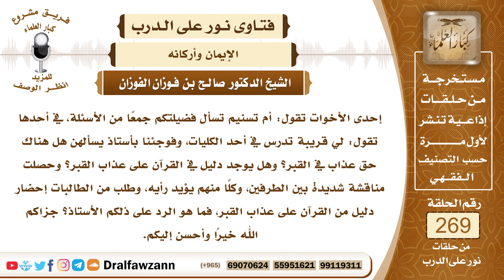4545- الأدلة من الكتاب والسنة على عذاب القبر - الشيخ صالح الفوزان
السؤال: جزاكم الله خيراً وأحسن إليكم، إحدى الأخوات تقول: أم تسنيم تسأل فضيلتكم جمعاً من الأسئلة، في أحدها تقول: لي قريبة تدرس في أحد الكليات، وفوجئنا بأستاذ يسألهن هل هناك حق عذاب في القبر؟ وهل يوجد دليل في القرآن على عذاب القبر؟ وحصلت مناقشة شديدة بين الطرفين، وكلاً منهم يؤيد رأيه، وطلب من الطالبات إحضار دليل من القرآن على عذاب القبر، فما هو الرد على ذلكم الأستاذ؟ جزاكم الله خيراً وأحسن إليكم.
الجواب: عذاب القبر نسأل الله العافية ثابت في الكتاب والسنة وتواترت الأدلة بثبوت عذاب القبر وهو معتقد أهل السنة والجماعة وإنما ينكر عذابا القبر المعتزلة وهم فرقة ضالة لا عبرة بقولها والأدلة من الكتاب والسنة على عذاب القبر كثيرة منها الإجماع إجماع أهل السنة والجماعة على هذا ومنها قوله تعالى في آل فرعون ﴿النَّارُ يُعْرَضُونَ عَلَيْهَا غُدُوًّا وَعَشِيًّا وَيَوْمَ تَقُومُ السَّاعَةُ ‌أَدْخِلُوا ‌آلَ ‌فِرْعَوْنَ أَشَدَّ الْعَذَابِ﴾ [غافر: 46] قوله تعالى ﴿النَّارُ يُعْرَضُونَ عَلَيْهَا غُدُوًّا وَعَشِيًّا﴾ هذا في الدنيا في عذاب القبر لأنهم أموات لقوله تعالى ﴿وَيَوْمَ تَقُومُ السَّاعَةُ ‌أَدْخِلُوا ‌آلَ ‌فِرْعَوْنَ أَشَدَّ الْعَذَابِ﴾ فدل على أن لهم عذابين عذاب في الدنيا وهو عذاب القبر وعذاب عند قيام الساعة في الآخرة، كذلك قوله تعالى ﴿وَلَنُذِيقَنَّهُمْ مِنَ الْعَذَابِ الْأَدْنَى ‌دُونَ ‌الْعَذَابِ ‌الْأَكْبَرِ لَعَلَّهُمْ يَرْجِعُونَ﴾ [السجدة: 21] جاء في تفسير الآية أن المراد بذلك عذاب القبر، وأما الأدلة من السنة فهي كثيرة منها الحديث الصحيح أن النبي صلى الله عليه وسلم أمر بالاستعاذة بالله من أربع في آخر التشهد الأخير، قال (استعيذوا بالله من أربع من عذاب القبر ومن فتنة المحيا والممات ومن فتنة المسيح الدجال) في أدلة كثيرة في عذاب القبر.

السيرة الذاتية :
للاشتراك في قناة الشيخ صالح الفوزان

13_الشيخ عبد العزيز الراجحي
h